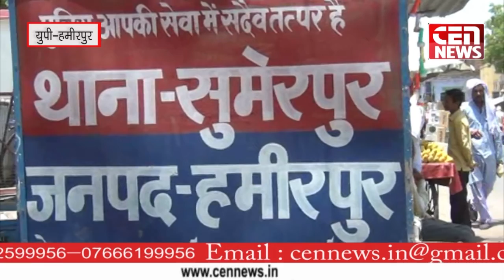यूपी के हमीरपुर जिले में नाबालिक लड़की को अपहरण कर बंधक बनाकर गैंग रेप किया गया.